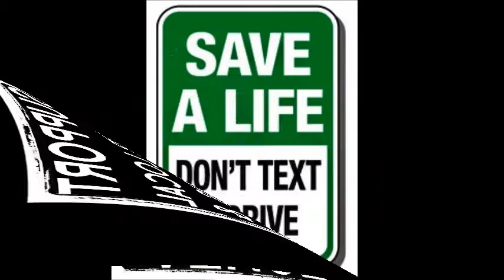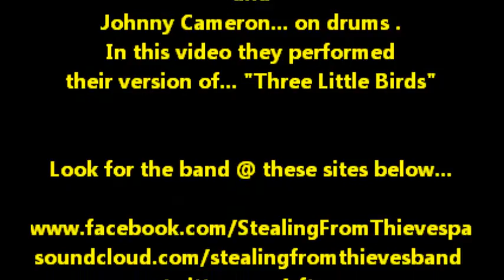Stealing From Thieves... "Three Little Birds" @ Redz Bar & Grill on 9-19-15 recorded by: L.A. Ives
"Three Little Birds" is performed by the band called Stealing From Thieves . This 3 piece originals & cover band is from N.E. Philly... band member's are Paul Hershock... on lead vocals & guitar , Pat O'Brien... on bass and Johnny Cameron... on drums . This video was shot @ Redz Bar & Grill in northeast Philadelphia on September 19th , 2015... on this night the lights were not very good at all for video along with the band performing on the floor not the stage . Redz is a nice place to see some live music when they have it on their schedule / list of events and a great place to get a bite to eat with your favorite beverage... and plenty of free parking . Like I said... it was kind of dark in the place for really good video , so I got close at times and then tried to made the video a little brighter when I did some editing on it . In some parts of the video I may have been a little too close for good audio sound , but I wanted to get better video footage anyway . *Video Disclaimer... the viewer is reminded that this video was filmed with my "cheap ass freaking FLIP pocket camcorder" and may not reflect the actual quality of the live performance of the performer / band... it is what it is , so please try and enjoy it anyway... recorded by: L.A. Ives !